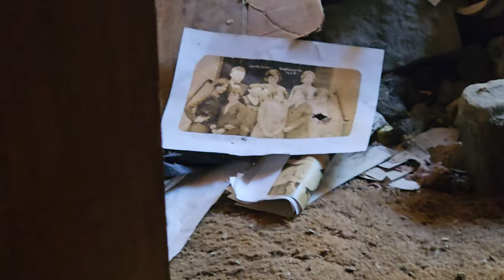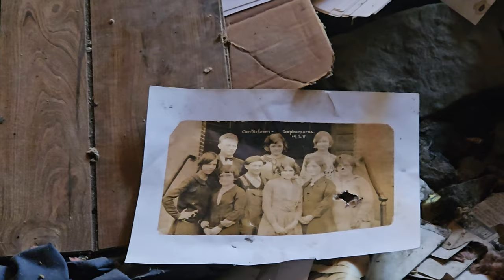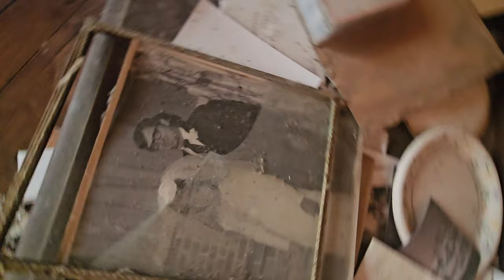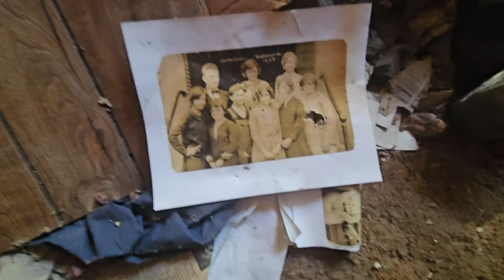An UNWELCOME Journey Through the FORSAKEN Echoes of the Crumbling ABANDONED House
TAKING RISK Exploring This ABANDONED House - EVERYTHING Left Behind! Family Photos, Trophies, Books!

Today, we stumbled upon this ABANDONED HOUSE That's just sitting decaying on the side of the road with floors caved in.

Will we be able to EXPLORE inside with the floors caved in and with it being DANGEROUS? Come along and see for yourself!

Be prepared for an EPIC ADVENTURE!